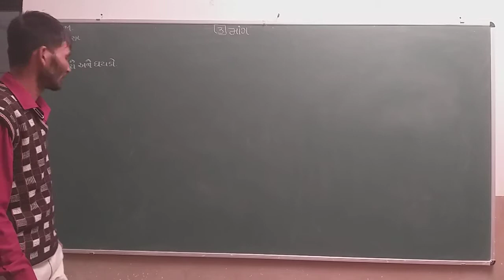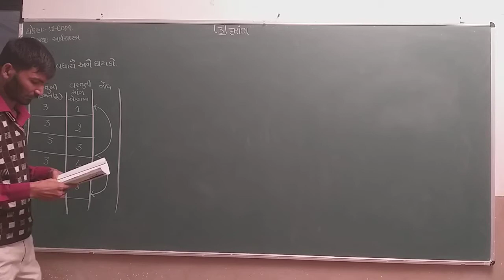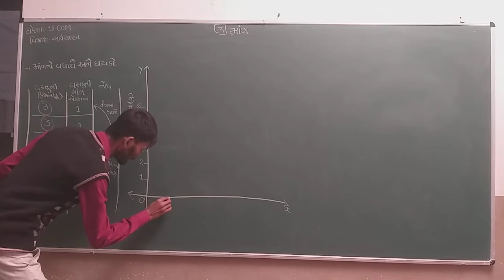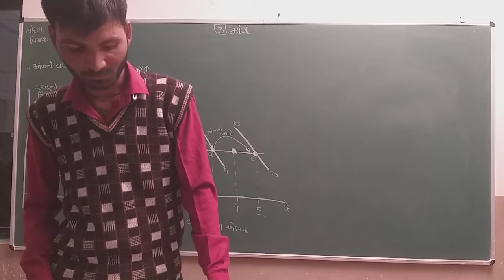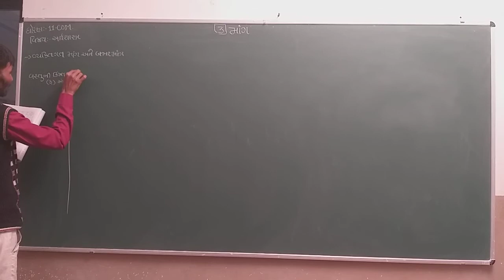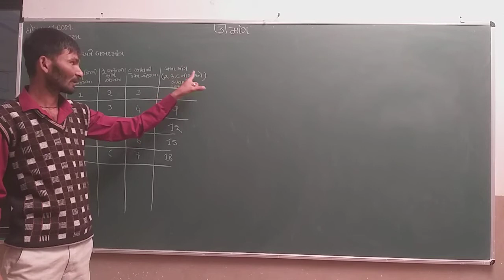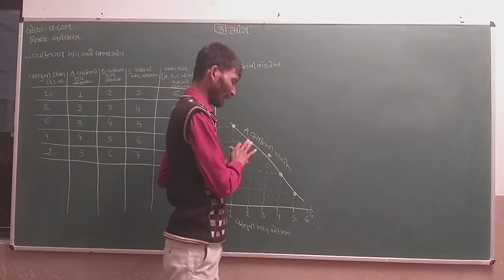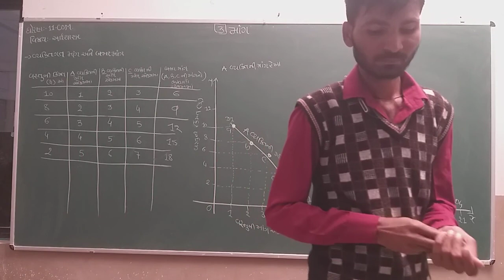Std 11Com | Economics